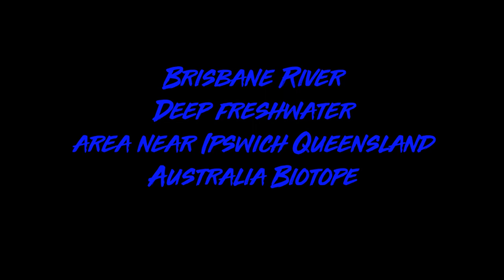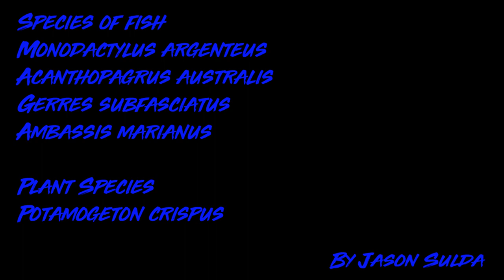Brisbane River deep freshwater area near Ipswich Queensland Australia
Some interesting fish found in this Biotope of the freshwater reaches of the Brisbane River, there are always plenty of Yellow fin Bream around but there where some Silver biddy and Mono or Butter Bream in this deeper section, the plant is Curly-leaf Pondweed, all the names at the end of the video.